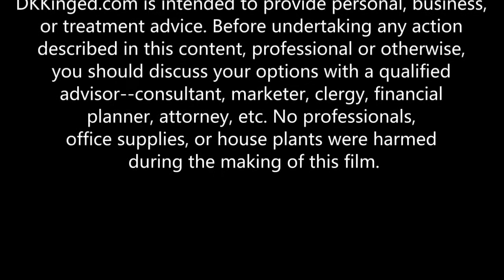Assertiveness During Conflict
We’ve all experienced conflict. And everyone has advice about what to do when you’re faced with that kind of challenge. But do you know the best way to handle conflict or, better yet, how to prevent it in the first place?

This video discusses the benefit of assertiveness versus aggression or passivity as a means of managing arguments or disagreements. It also delves into the use of conflict management techniques such as persuasive communication, tact, personality dissonance, "I verbiage," and the importance of listening.

Harnessing these communication skills and applying them appropriately is the key to diffusing conflict that occurs either personally or professionally and to resolving disputes in a way that benefits all parties involved.

Want to see more videos like this or join our mission of global transformation? to learn more!

Was this a helpful springboard for your life or business? Or do you have questions about applying the principles discussed? Or join the team by signing up for Kinged’s E-newsletter Psychobabble